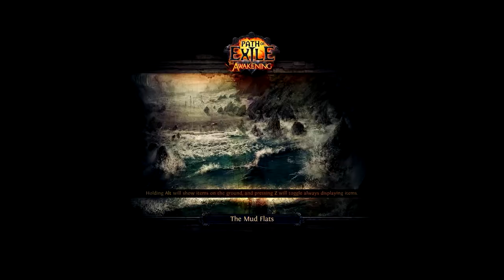PATH OF EXILE [Full-HD] #006 - Aufsitzig werden [TOGETHER]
● Path of Exile #006 : Aufsitzig werden